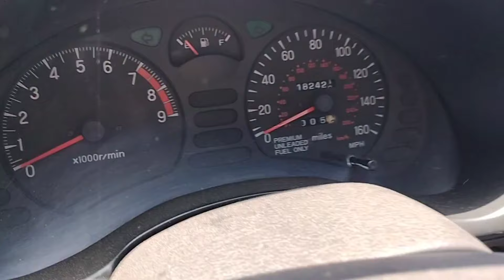Flipping cars update. sold the GMC Envoy